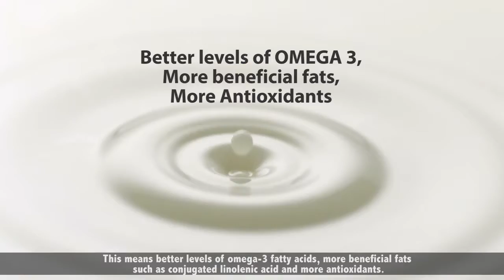Choosing Organic for a Good Start in Life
Making informed choices mean maximizing the quality of life, especially for our children.

By choosing organic, the toxic burden can be reduced and we keep our children safer and more protected from the things we do not see.

Choosing organic can be a most useful thing we can do to give them a good start in life.